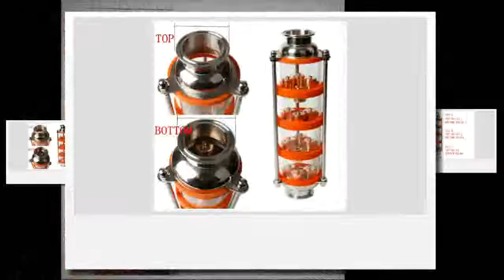NEW copper bubble Distillation column with 4 sections for distiller Glass column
Brand Name:distineyType:MillsMetal Type:Stainless SteelModel Number:304Feature:Stocked,Eco-FriendlyMaterial:Metal